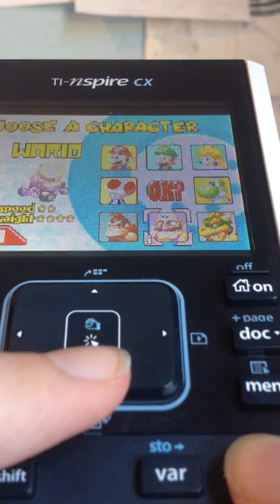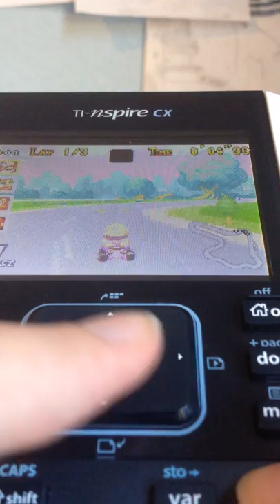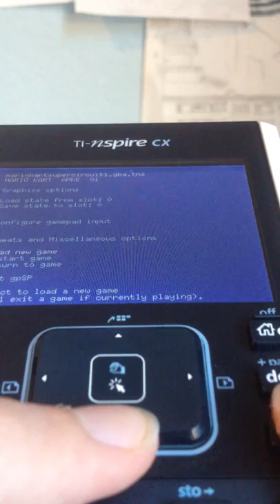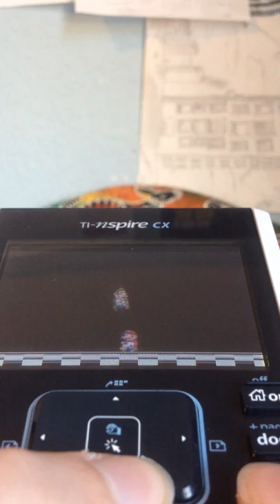Emulating GBA on a TI-nspire CX calculator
A TI-nspire CX running ndless, which allows for unauthorized software, like GBA emulators.

(There's a certificate error when using HTTPS Everywhere, don't worry, website's safe)

gpSP-nspire GBA emulator:

(Sorry, only partially SSL-encrypted)

gpSP-nspire (Full How-To and Instructions)

0:00 Mario Kart: Super Circuit
0:49 Flower cup begins
2:21 Super Mario Advance 4: Super Mario Bros. 3
3:50 Outro